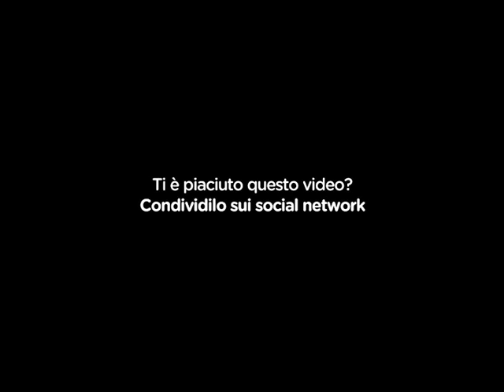Camille Cabaltera @ PRIMARADIO.NET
In rotazione a Primaradio “Scegli” (“Lead The Way”), il singolo di Camille Cabaltera, cantautrice classe ’99 , filippina di nascita e italiana di adozione , che ha debuttato su Rai1 a 13 anni nel programma “Ti lascio una canzone” e partecipato all’undicesima edizione di “X Factor” nel 2017.Camille Cabaltera è stata   ospite  di Vincenzo Canzone alla Carovana del Mattino di Primaradio